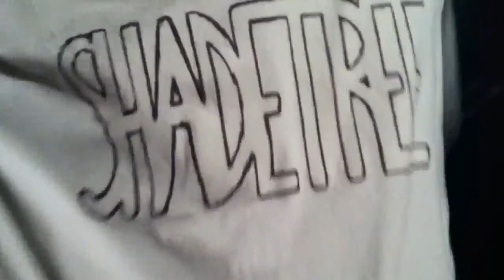Surprise from Shadetree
In this interview with Shadetree, he talks about starting a new record label called "Shadetree Records", upcoming artists he's signing to his label, and a new artist he himself has been working with. Get ready 2012 cause Shadetree's hitting the scene!

Stay updated on Facebook, Reverbnation, and Twitter!
Tweeting @Shadetreeofcl